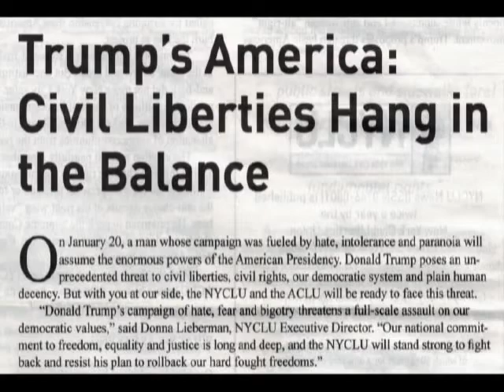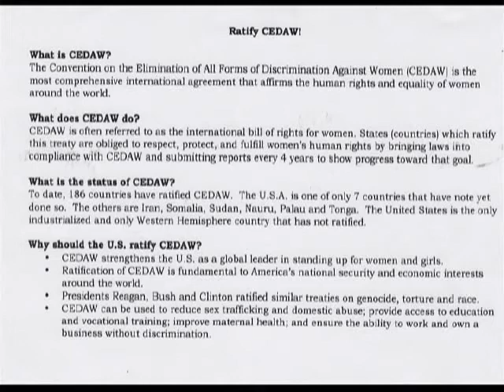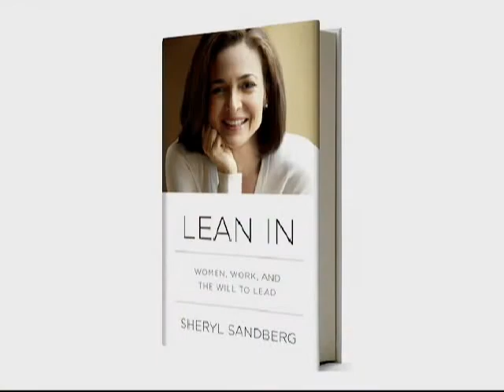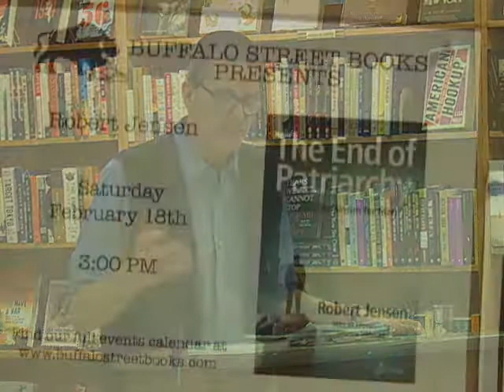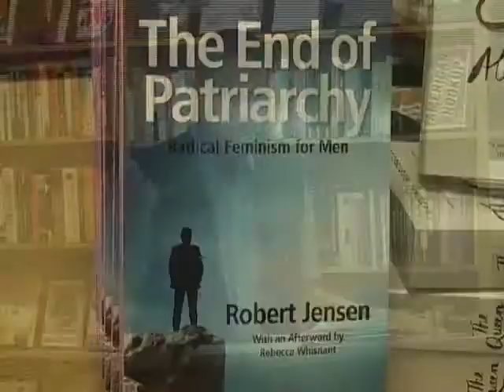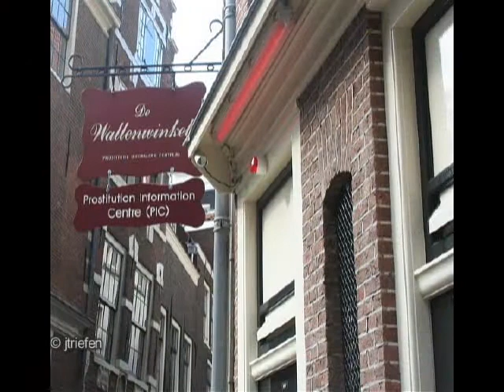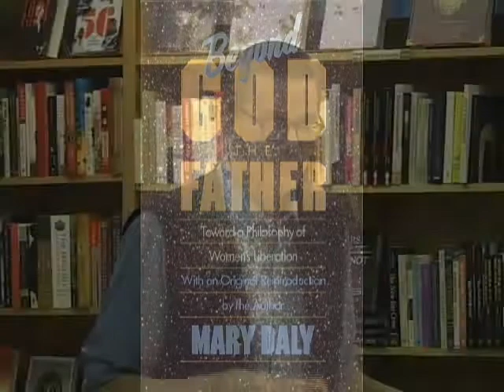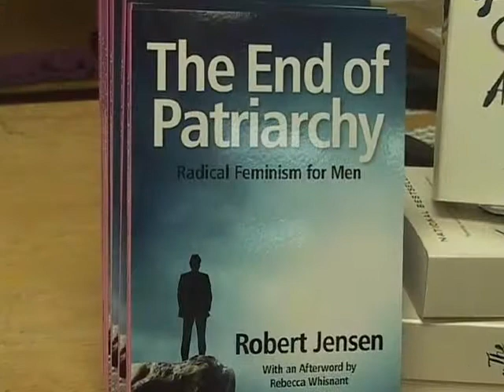A Reading by Robert Jensen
Robert Jensen reads from his book “The End of Patriarchy: Radical Feminism for Men” at Buffalo Street Books in Ithaca, NY on February 18, 2017. This program premiered on Community Access Television at the PEGASYS Television Center in Ithaca NY as part of the series Over the Shoulder.